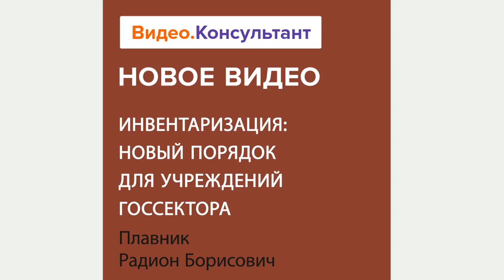Инвентаризация 2023 в госсекторе: новый порядок | Смотрите семинар на Видео.Консультант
Минфин уточнил порядок проведения инвентаризации активов и обязательств для организаций госсектора. Лектор разъяснит, какие изменения следует внести в учетную политику учреждения. Расскажет, в каком порядке формировать инвентаризационную комиссию и как учитывать результаты инвентаризации по новым требованиям.
Лектор: Плавник Радион Борисович, главный эксперт по бюджетному учету Международного института сертифицированных бухгалтеров и финансовых менеджеров, аттестованный преподаватель ИПБ России, член Палаты налоговых консультантов России.